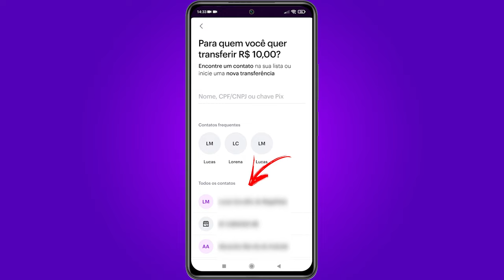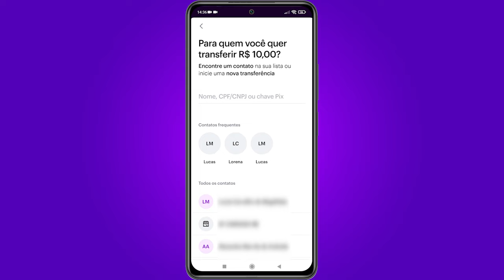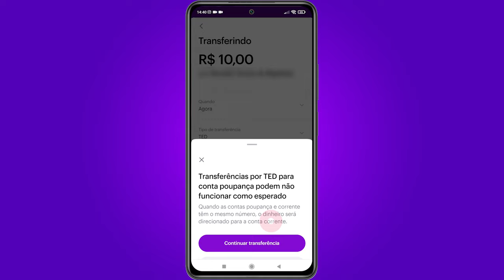Como fazer TED do Nubank para outro Banco | Caixa, Itaú, Bradesco, Banco do Brasil, Santander, etc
Aprenda a fazer TED do Nubank para outro banco, como a Caixa Econômica, Bradesco, Itaú, Banco do Brasil, Santander, etc.

Se a pessoa para a qual você deseja fazer a transferência não tem uma conta no Nubank, você poderá fazer uma transferência via TED para qualquer outro banco físico ou digital normalmente. Aprenda como transferir agora.

CONTATO